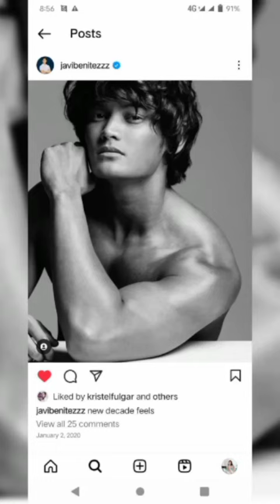javi Benitez#HOTTIE BOYFRIEND OF SUE RAMIREZ